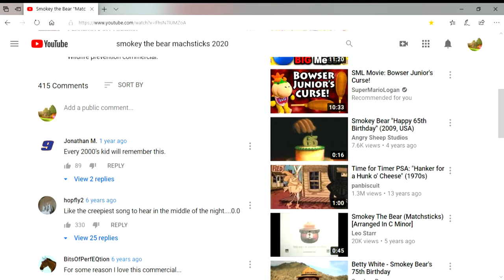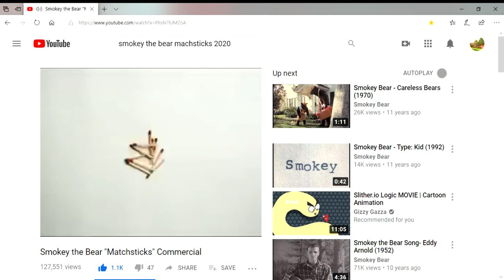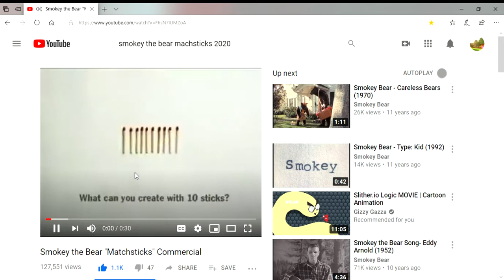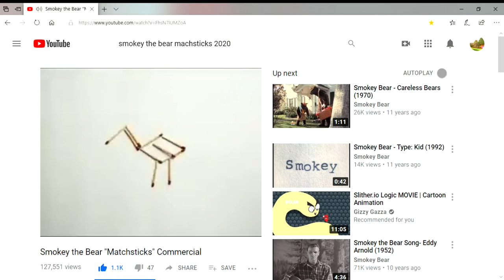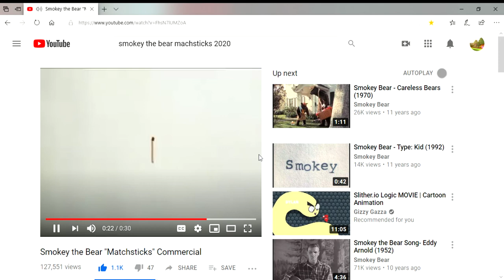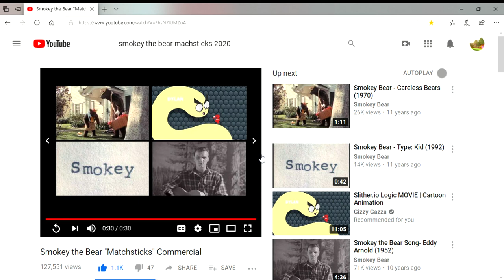A Smokey Bear Matchstick Reaction!!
What Can You Create With 10 Sticks?